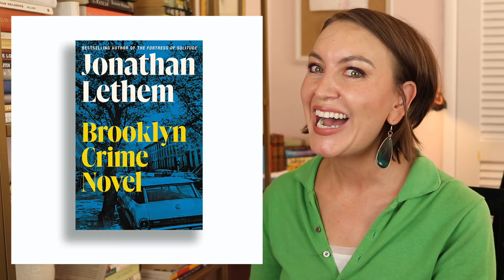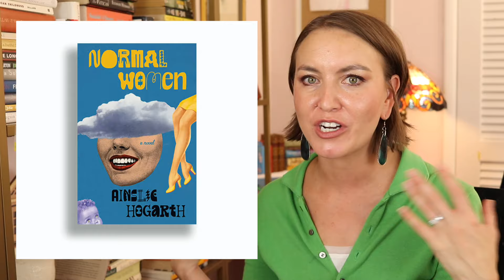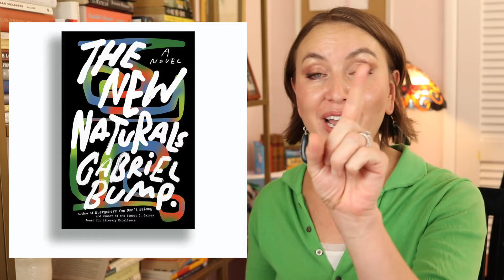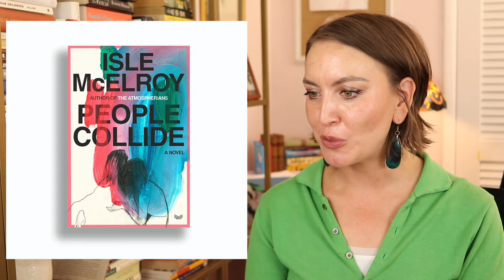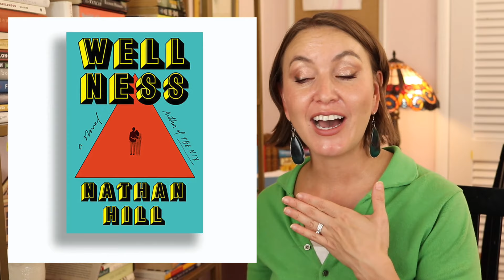34 Works of FICTION to READ This FALL (2023) According to the New York Times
Chapters/Categories
0:00 Introduction
1:36 Bleh!
2:58 Antibuzz Words
6:21 Yawnfest
9:34 Short Stories, Schmort Stories
10:16 I’d Read It If My Book Club Was Making Me
17:54 I’d Read Your Backlisted Book
21:19 Casual Curiosity
23:54 I know you watch my channel and wrote that book for me!
25:42 Take My Money

Books mentioned (ordered alphabetically according to the last name of the author):
Normal Rules Don’t Apply: Stories, by Kate Atkinson
Rouge, by Mona Awad
The New Naturals, by Gabriel Bump
The Pole, by J.M. Coetzee
Tremor, by Teju Cole
Day, by Michael Cunningham
Daughter, by Claudia Dey
The Young Man, by Annie Ernaux. Translated by Alison L. Strayer.
A House for Alice, by Diana Evans
A Shining, by Jon Fosse. Translated by Damion Searls.
The Exchange, by John Grisham
The Vaster Wilds, by Lauren Groff
Wellness, by Nathan Hill
Normal Women, by Ainslie Hogarth
Holly, by Stephen King
Bright Young Women, by Jessica Knoll
The Leftover Woman, by Jean Kwok
The Maniac, by Benjamín Labatut
Brooklyn Crime Novel, by Jonathan Lethem
The Unsettled, by Ayana Mathis
Absolution, by Alice McDermott
People Collide, by Isle McElroy
Do You Remember Being Born?, by Sean Michaels
Vengeance Is Mine, by Marie NDiaye. Translated by Jordan Stump.
The Vulnerables, by Sigrid Nunez
America Fantastica, by Tim O’Brien
Same Bed Different Dreams, by Ed Park
Night Watch, by Jayne Anne Phillips
The Fraud, by Zadie Smith
Blackouts, by Justin Torres
Let Us Descend, by Jesmyn Ward
Mr. Texas, by Lawrence Wright
The Hive and the Honey, by Paul Yoon
Land of Milk and Honey, by C Pam Zhang

booktube, booktuber